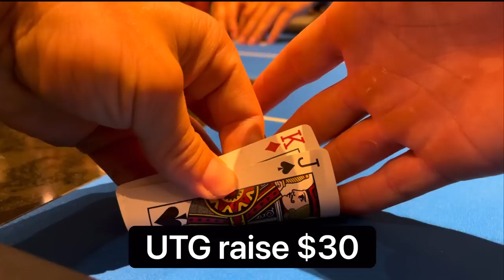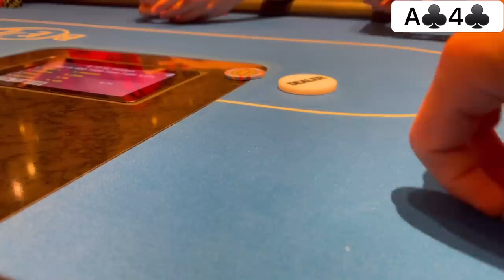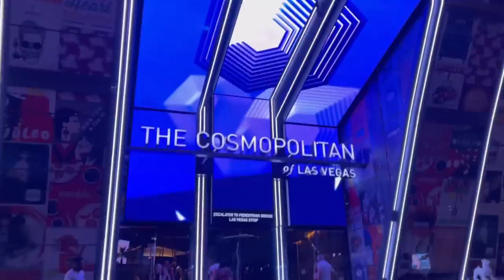FACING OVERBET jam for 10x the POT! Sick spot!! // Poker Vlog #203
I fly to Vegas and sit right down at Bellagio $5/10!